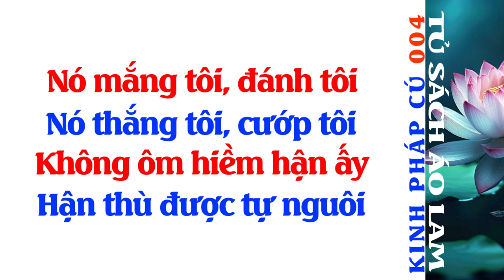Kinh Pháp Cú Phẩm Song Yếu - Kệ Số 004 - Tủ Sách Áo Lam - Đọc Sách Phật Giáo - Phật Pháp - Sách Nói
Nó mắng tôi, đánh tôi,
Nó thắng tôi, cướp tôi
Không ôm hiềm hận ấy,
Hận thù được tự nguôi.